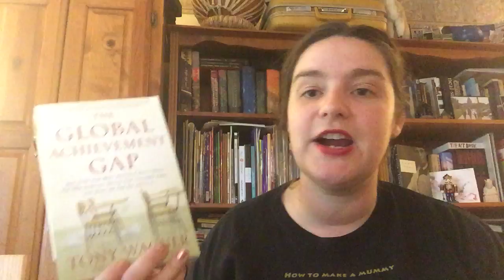Nonfiction November: The Books that changed how I educate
This is a great list for homeschoolers, traditional teachers, parents or even anyone interested in learning and what it entails.
The Well-Trained Mind by Susan Wise Bauer
The Globalization Gap by Tony Wagner
Deconstructing Penguins by Lawrence Goldstone
Boys Adrift by Leonard Sax
Last Child in the Woods and Vitamin N by Richard Louv
Playful Learning by Mariah Bruehl
How We Learn by Benedict Carey
What books do you love on education? Put them in the comments.